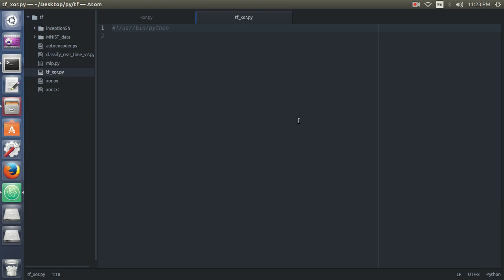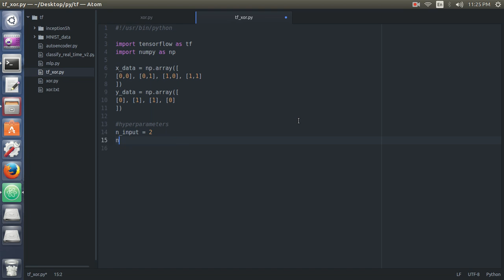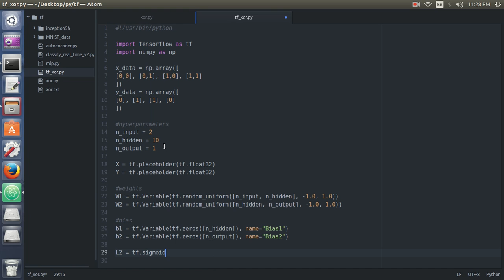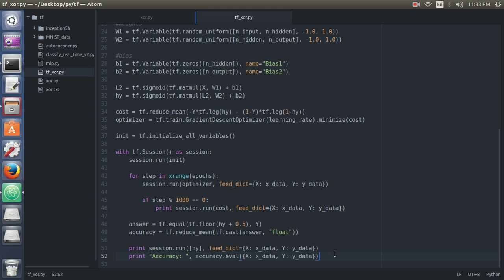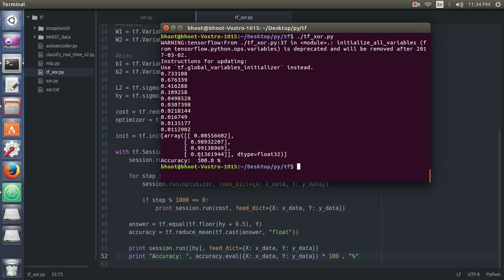Multilayer Neural Network in Tensorflow | Python | Deep Learning | Perceptron | Machine Learning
TensorFlow is an open-source software library for numerical computation using data flow graphs. Nodes in the graph represent mathematical operations, while the graph edges represent the multidimensional data arrays (tensors) communicated between them. The flexible architecture allows you to deploy computation to one or more CPUs or GPUs in a desktop, server, or mobile device with a single API. TensorFlow was originally developed by researchers and engineers working on the Google Brain Team within Google's Machine Intelligence research organization for the purposes of conducting machine learning and deep neural networks research, but the system is general enough to be applicable in a wide variety of other domains as well.

MY GEARS:
Intel i5-7400
Gigabyte GA-B250M-D2V
ZOTAC GeForce GTX 1060
LG 22MP68VQ 22 inch IPS Monitor
Corsair VENGEANCE LPX 16GB
WD Green 240 GB SSD
1TB WD Blue
Corsair VS550 550W
Zebronics BT4440RUCF 4.1 Speakers
Segate 1TB Portable Hard Disk
Seagate Backup Plus Hub 8 TB External HDD
Maono AU-A04 Condenser Microphone
Techlicious 3.5mm Clip Microphone
Redgear Dagger Headphones